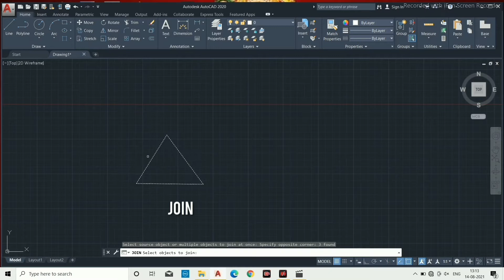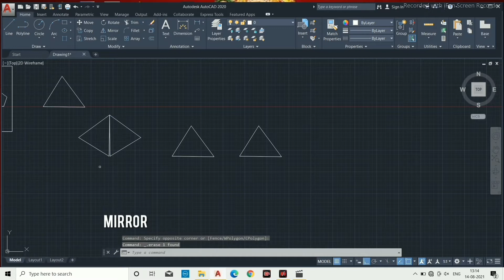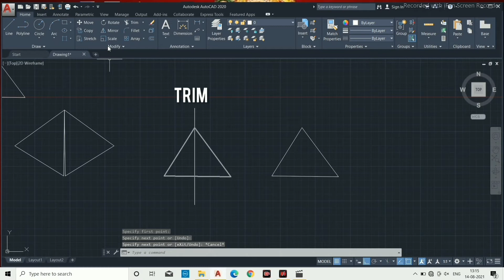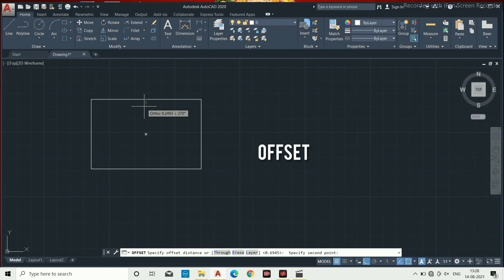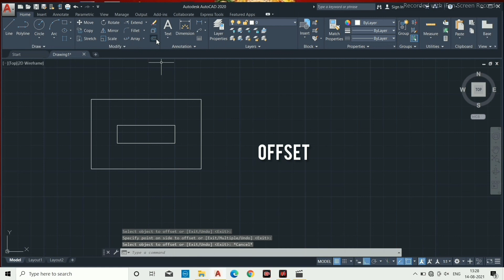AutoCAD Modify Toolbar Explain with Example |AutoCAD Basic Tutorial | Complete AutoCAD(2D)|Part-2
AutoCAD Modify Toolbar Explain with Example |AutoCAD Basic Tutorial For Beginner | Complete AutoCAD(2D)| Part-2 |

What are the modify commands?
What are the modify commands in AutoCAD?What are modify tools?
What is modify toolbar in AutoCAD?